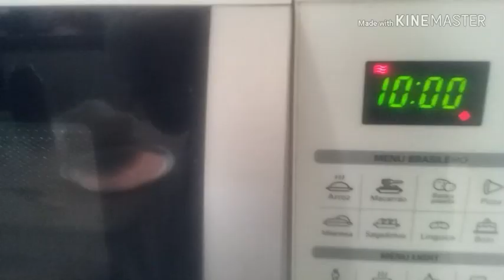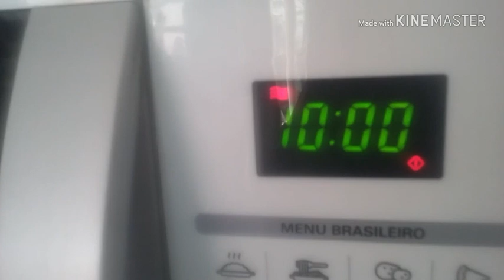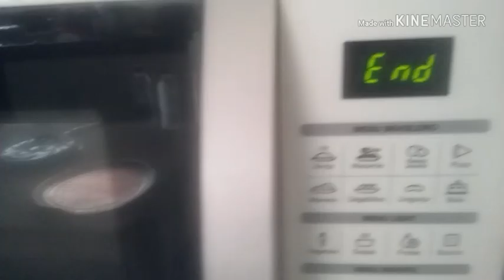PUDIM DE MICROONDAS COM LEITE CONDENSADO CASEIRO!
Ola pessoal!! consegui editar o vídeo, (do meu jeito claro...rsrs) Mas pelo menos consegui juntar as partes...alguns sons desnecessários, mas na cozinha não tem como...me desculpem gente!! Amei essa receitinha simples e super fácil de fazer...matei minha vontade de comer pudim hj! Chguei a marca de '''1000'' INSCRITOS E ATE PASSEI!! ACABEI DE VER ISSO AGORA, GENTEEE MUITO OBRIGADA VIU!! DEUS ABENÇOE TODOS VCS!! S2!
Ingredientes
1 leite condensado
1 medida e meia de leite.  (Medi na caixinha)
3 ovos
1  colher de maisena (eu usei um pouco mais )